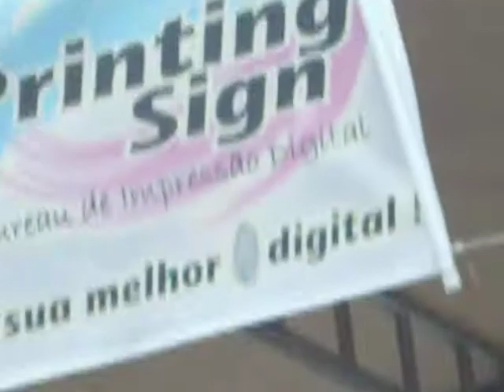Banda Alternative - Another brick in the wall ( Pink Floyd)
Banda alternative